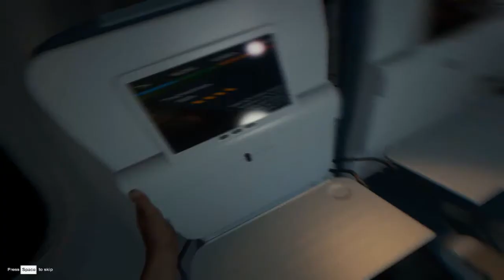The Forest V0 43 Sezon 1 Ep 1 (ქართულად)